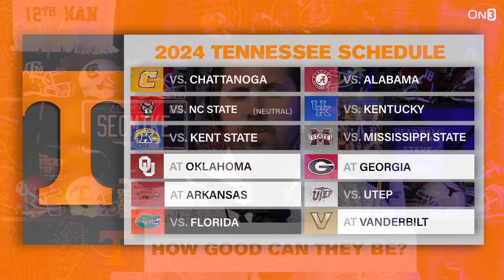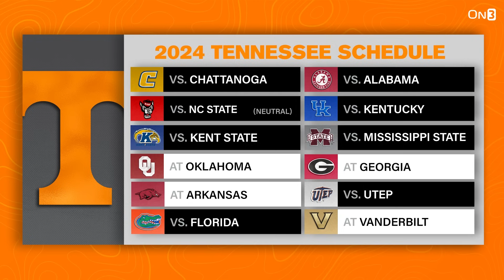Is Tennessee College Football Playoff CALIBER? | Vols' First Season with Nico Iamaleava